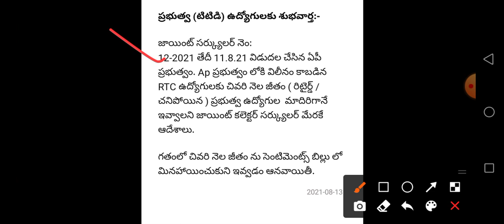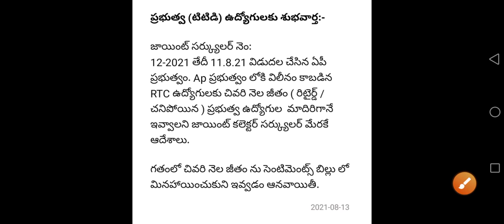ప్రభుత్వ ఉద్యోగులకు జీతాలు పై మరో కొత్త G.O జారీ/ Ap Employees Latest News - Ap PRC DA Latest News